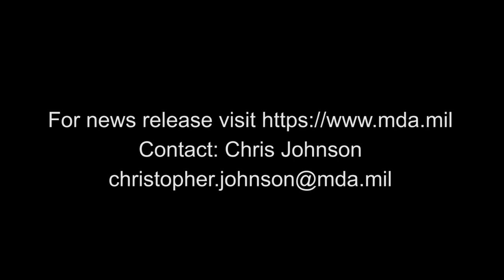FTT-18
July 11, 2017 - A Terminal High Altitude Area Defense (THAAD) interceptor is launched from the Pacific Spaceport Complex Alaska in Kodiak, Alaska, during Flight Test THAAD (FTT)-18. During the test, the THAAD weapon system successfully intercepted an air-launched intermediate-range ballistic missile (IRBM) target.